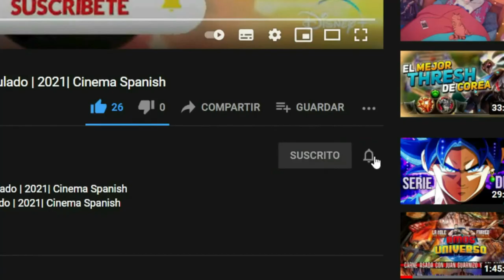Calle de la Humanidad, 8 Netflix Tráiler Oficial En Español | 2021| Cinema Spanish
a Sinopsis oficial París está en cuarentena por la pandemia, y los singulares residentes de un edificio de apartamentos deben adaptarse a su nueva vida... y a convivir con los demás.